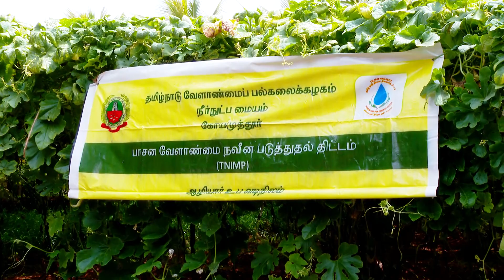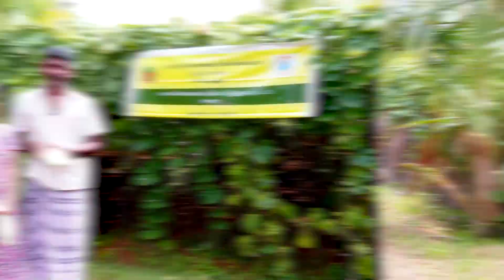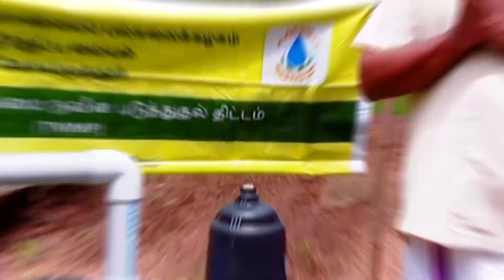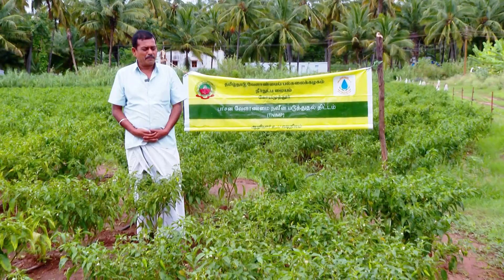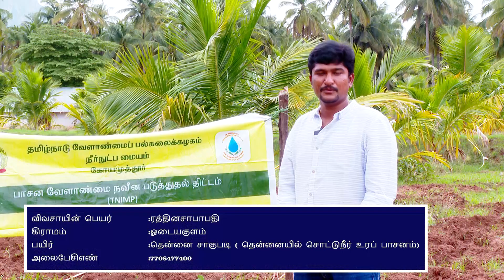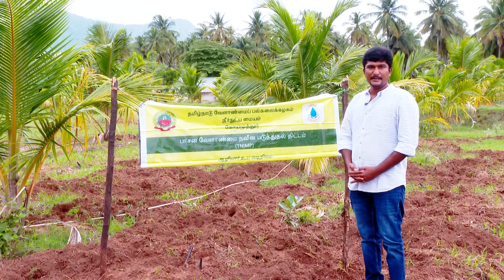TNIAMP Farmer Success Stories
TNAU CWGS TNAIMP Precision farming Videos